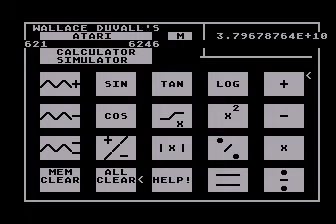Atari XL/XE Longplay [2385] Calculator Simulator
Played by: krendall